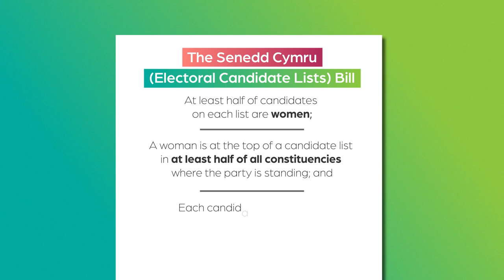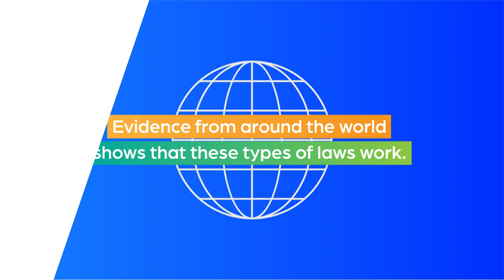Senedd Cymru Electoral Candidate Lists Bill